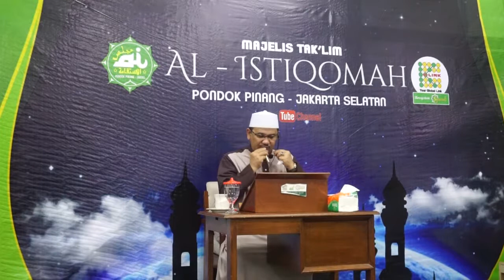Riyadhus Sholihin Bab Sabar KH. Drs. Muhammad Luthfi Zawawi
Riyadhus Sholihin
Bab Sabar
KH. Drs. Muhammad Luthfi Zawawi
Majelis Ta'lim Al Istiqomah
Pondok Pinang Jakarta Selatan